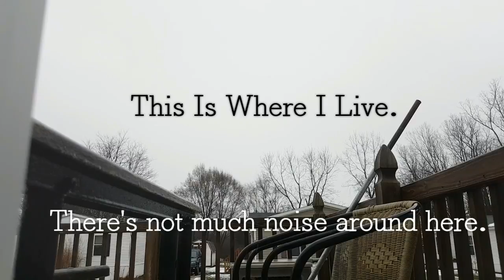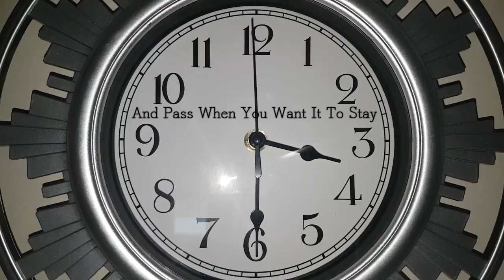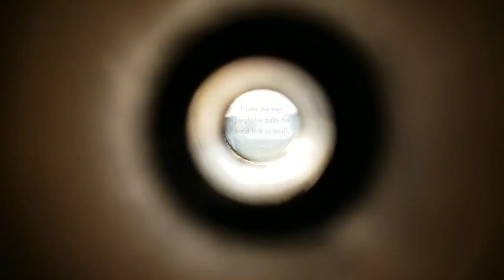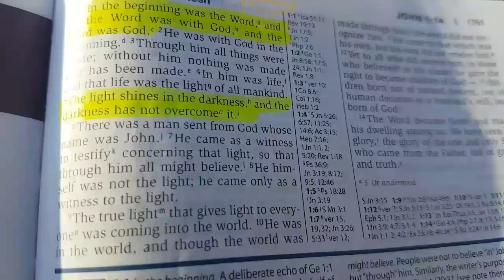"ME."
A short film by Nate Lovejoy.